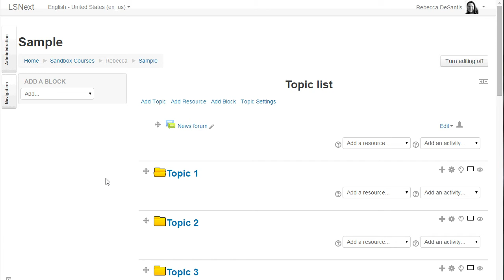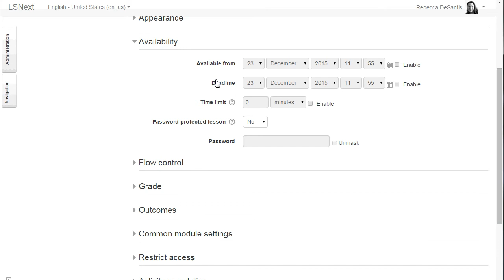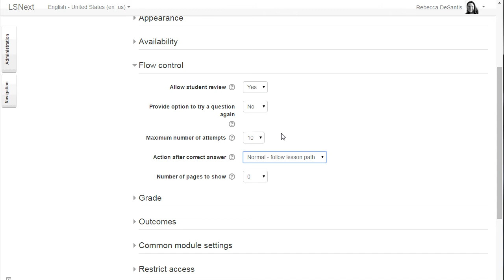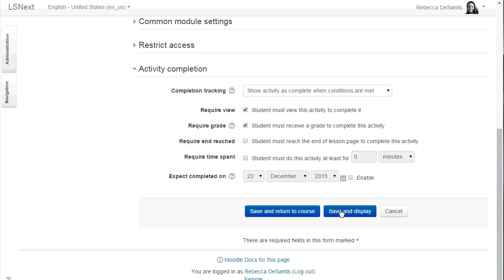The Lesson Activity in Moodle (Part 1)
Learn how to add the Moodle Lesson activity and configure its settings.